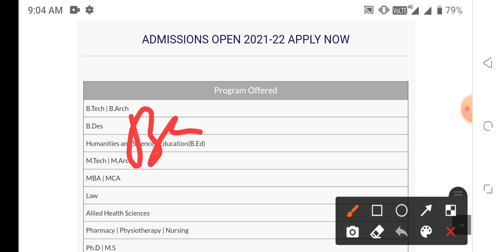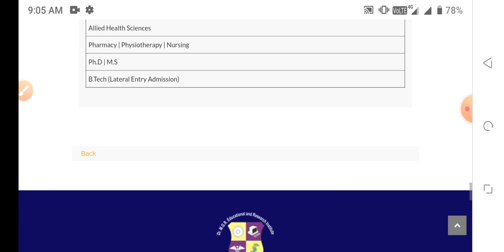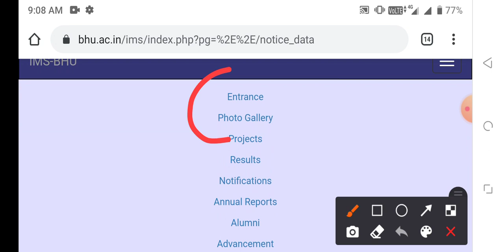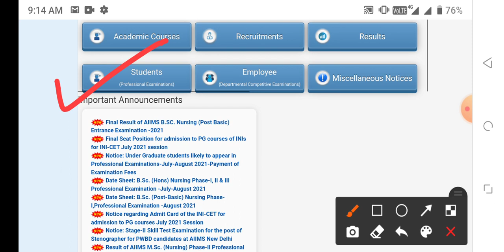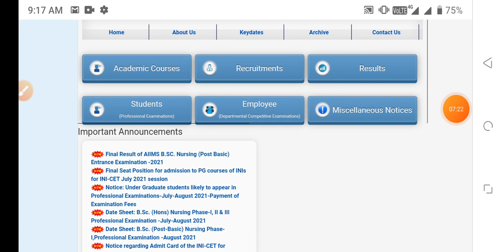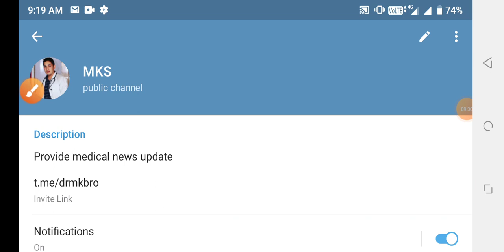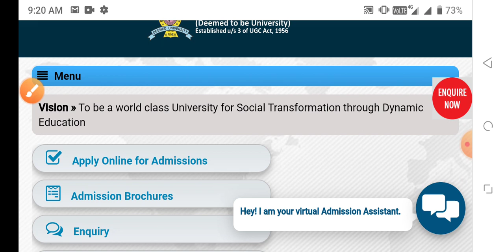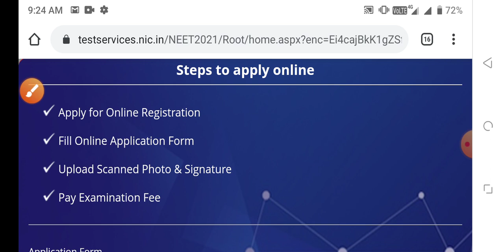Bsc nursing entrance exam application form release 2021-22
👉 MCQ PDF

👉NOTES PDF

👉LIVE CLASS

👉OLD PAPER

👉TEST SERIES

👉 RECORD CLASS

MKS
Provide medical news update

1.BSC NURSING GNM ENTRANCE EXAM BOOK IN HINDI

2.BSC NURSING GNM ENTRANCE EXAM BOOK IN ENGLISH

BSC NURSING ENTRANCE ADMISSION
GNM NURSING ADMISSION
ANM ADMISSION